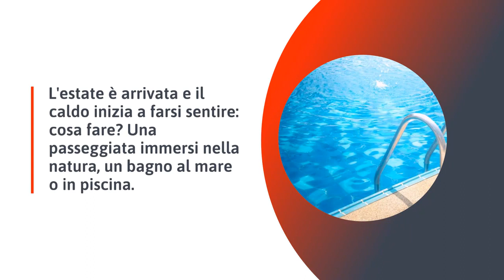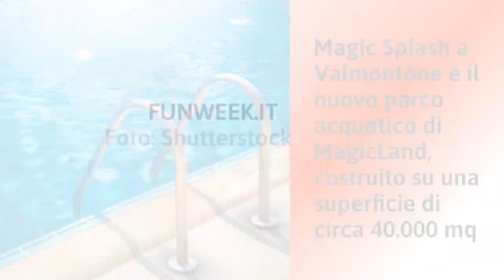Piscine all'aperto a Roma: 5 posti dove trascorrere una giornata di relax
L'estate è arrivata ed il caldo inizia a farsi sentire, per questo le persone non perdono occasione di cercare un posto all'aperto e al fresco dove trascorrere una giornata di relax e tranquillità. Cosa c'è di meglio di una piscina? A Roma sono tante le strutture aperte che accolgono molti clienti dal lunedì alla domenica a prezzi unici. Da Roma Sud a Roma Est, fino a prima porta vi è l'imbarazzo della scelta: Piscina delle Rose, Aquaniene Sport Club, Piscina Circolo Arca, A.S.D Green Hill, Magic Splash a Valmontone. Eventi, giochi d'acqua, iniziative per bambini e tanto altro ancora per grandi e piccoli.

LEGGI ANCHE: – A Roma c’è il primo cinema-piscina d’Italia: puoi vedere i film mentre ti rilassi in acqua